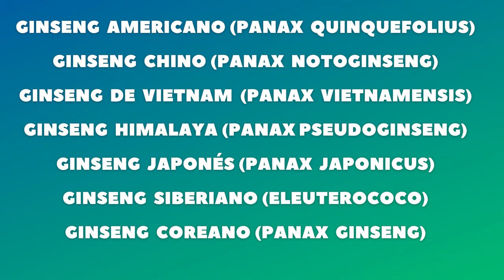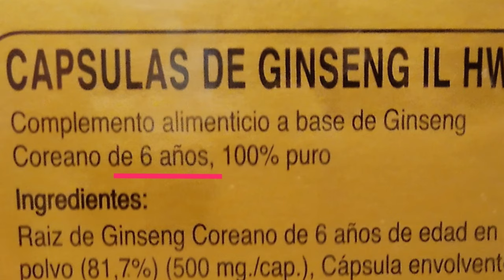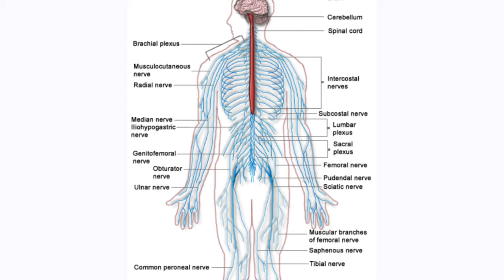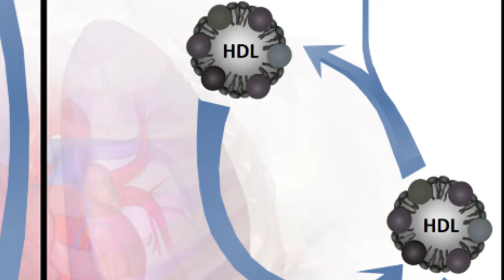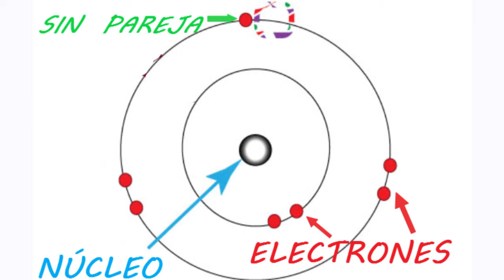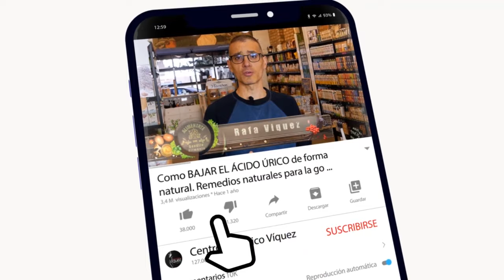GINSENG rojo COREANO propiedades y beneficios. Ginseng coreano cómo se toma y contraindicaciones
En este vídeo explicamos las propiedades y beneficios del ginseng rojo coreano. También explicamos cómo se toma el Ginseng coreano, sus contraindicaciones e interacciones con medicamentos.

Imagen sistema nervioso

Descargo de responsabilidad: . El contenido de este video no es un sustituto a un cuidado médico profesional directo, ni a una diagnosis. Ninguno de las informaciones deberían ser aplicados o usados de cualquier modo sin la permisión de un médico, doctor, o profesional de la salud. La información contenida aquí no busca brindar un consejo médico físico o mental específico, ni otro tipo de consejo y asesoría, para cualquier persona o empresa, y no debería tampoco ser considerado de este modo. No somos profesionales médicos y nada en este video debería interpretarse en el sentido contrario a ello.

Este video se ha confeccionado de la forma más cuidadosa posible. Sin embargo, no puede excluirse la posibilidad de que la información ofrecida, sea por la causa que sea, contenga inexactitudes. Ni Centro dietético Víquez, ni quienes han trabajado en el video a título personal aceptan responsabilidad alguna en ningún aspecto y por ninguna consecuencia que se derive, ya sea de forma directa o indirecta, de su uso.
Se estima que los hechos y la información son precisos al momento en el que fueron publicados en este video. Toda la información provista en este video persigue sólo propósitos informativos.